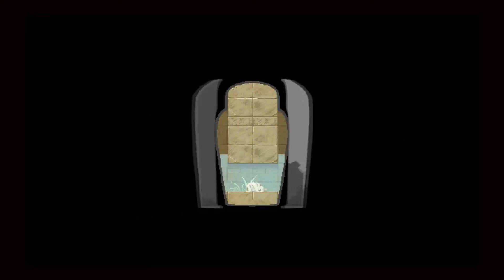かわいいペット | うさぎのインディーなジョナサン #5【ファラオリバース】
ちょっと大きくなりすぎたかな